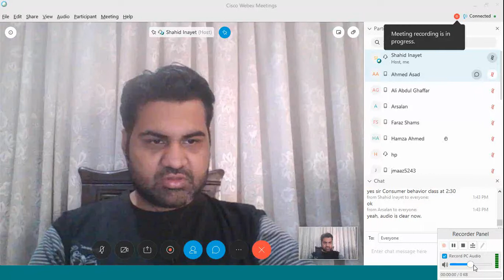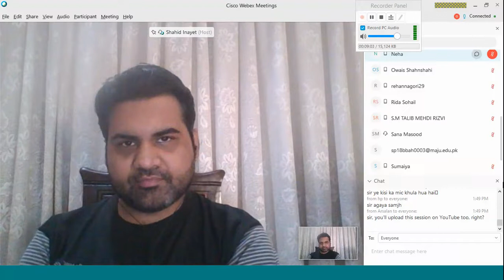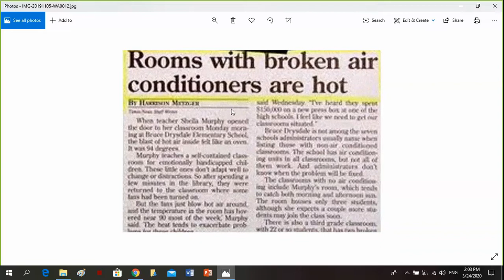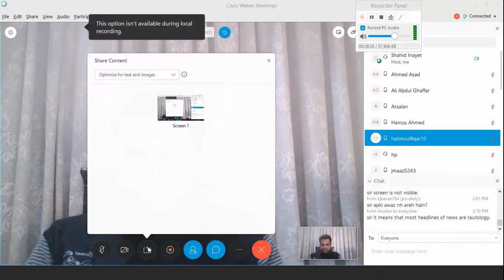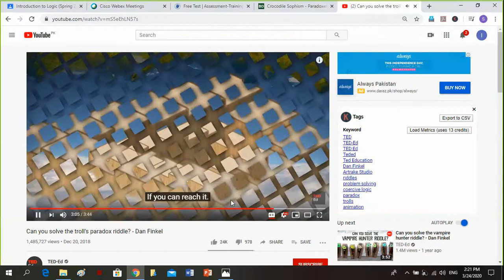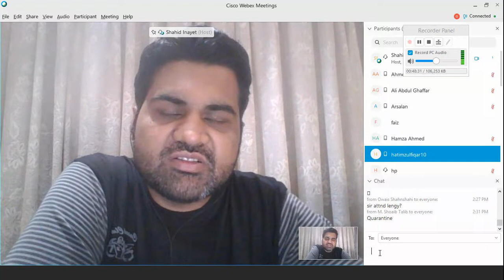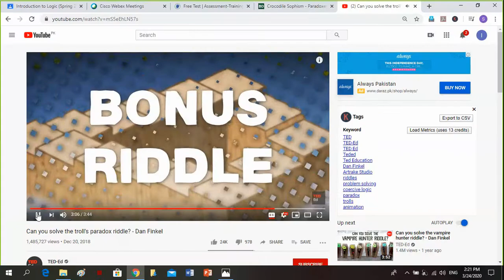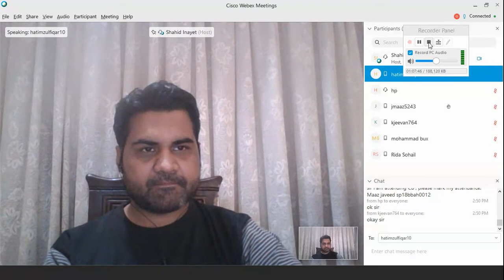Introduction to Logic 02 -Dilemmas, Tautologies and Paradoxes.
Logic lecture - Dilemmas, Tautologies and Paradoxes.
A lecture on how we find superfluous or contradicting statements in essays, news and articles and how to extract the meaning behind them.